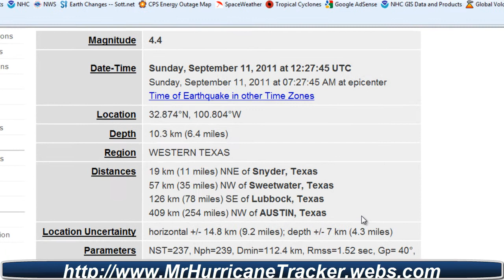Earthquake update Magnitude 4.4 Western Texas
Magnitude 4.4
Date-Time Sunday, September 11, 2011 at 12:27:45 UTC
Sunday, September 11, 2011 at 07:27:45 AM at epicenter

Region WESTERN TEXAS
Distances 19 km (11 miles) NNE of Snyder, Texas
57 km (35 miles) NW of Sweetwater, Texas
126 km (78 miles) SE of Lubbock, Texas
409 km (254 miles) NW of AUSTIN, Texas

Location Uncertainty horizontal +/- 14.8 km (9.2 miles); depth +/- 7 km (4.3 miles)
M-type=body wave magnitude (Mb), Version=6

Event ID usc0005shp